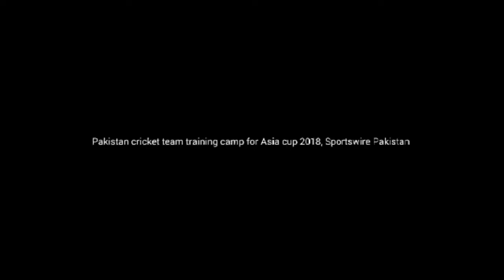Pakistan cricket team training camp for Asia cup 2018, Sportswire Pakistan